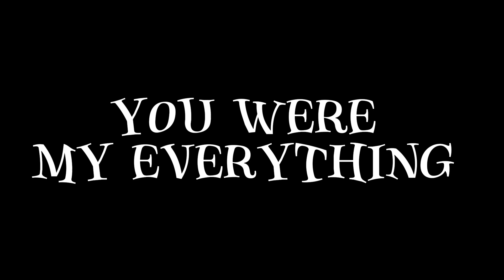YOU WERE MY EVERYTHING - AVIATION (BEAT RE-MAKE BY LOPEZ YUNG)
RE-PROD BY @Lopezyung

I ONLY COSTUMIZE THE BEAT OLD DRUM CHANGE TO NEW DRUM LOOPS ALSO CHANGE AND SNARE TOO

BUT I THINK IT IS NOT ENOUGH THE STARTING OF THE BEAT IS SIMILAR TO OLD ONE SORRY FOR THAT YOU CAN USE IT FOR FREE AT LEAST YOU HAVE TO GIVE A CREDIT LIKE BEATBYLOPEZ OR PRODBYLOPEZ